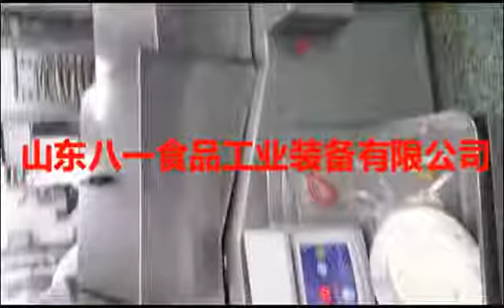Chicken nuggets continuous fryer machine